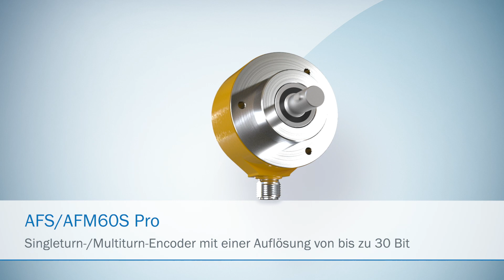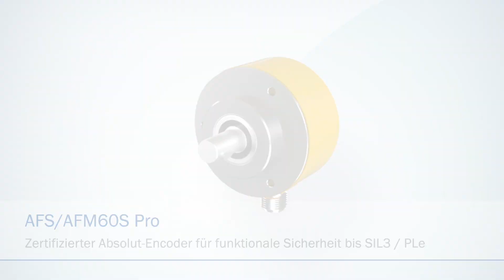Absolut-Encoder AFS/AFM60S Pro für funktionale Sicherheit | SICK AG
Der AFS/AFM60S Pro ist ein Absolut-Encoder für funktionale Sicherheit. Er hat sehr strenge Prüfkriterien erfüllt und ist ein zertifiziertes Sicherheitsprodukt bis SIL3/PL e. Der Absolut-Encoder unterstützt die Sicherheitsfunktionen nach IEC 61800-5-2 und überzeugt insbesondere bei der sicheren Positionierung. Dank hoher Schutzart und großem Temperaturbereich ist der AFS/AFM60S Pro selbst in rauen Umgebungen einsetzbar. Mit seiner SSI- und Sin/Cos-Schnittstelle lässt er sich flexibel in verschiedene Steuerungen einbinden. Dabei können Singleturn-Auflösung, Zählrichtung und weitere Parameter individuell angepasst werden. Der integrierte Fehlerspeicher erfasst wichtige Umgebungsdaten, die bei Installation und Wartung unterstützen.